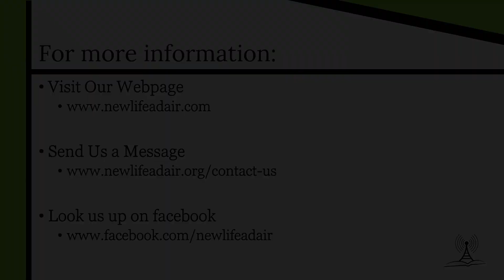Greatness & Lowness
Series: WHO IS THE GREATEST? Facing Our Pride & Putting On Humility
Title: “Greatness & Lowness”

Opening Questions:
     1) What Does It Mean To Be “Great”?
     2) Why Do We Crave “Greatness”?
     3) How Does Our View Of Greatness Differ From Jesus’ Statements And Teaching On Greatness?

Key Sermon Truth: We, Just As The Disciples, Crave Greatness And More Than We Realize!

2 Perspectives Of Greatness
     PERSPECTIVE #1) The Disciples: How did they view greatness?
     PERSPECTIVE #2) Jesus: How did He view greatness?

FOUR POINTS ABOUT TRUE GREATNESS:
     1) Greatness Is Valid And Is A Worthwhile Pursuit!
     2) Greatness Can Be Pursued And Can Be Achieved!
     3) Greatness Is Not Only Important, But It Is Necessary!
     4) Greatness Is Not Only Theoretical But Practical!

Humility is being low in society and as we think about what Jesus is getting at here, His concept and definition of greatness is very different from the disciples. According to Jesus, greatness is not how high you reach, but how low you stoop. That is true greatness. What Jesus values most is not how high your reaching in life, but how low you are stooping down to serve others. That is greatness. And don’t we see that in the life of Jesus, right? On the night in which he was betrayed what did he do? He washed the disciple’s feet. The rest of our lives ought to be characterized by humble service. That is greatness.

-Where Do You Have These Little Cravings For Greatness In Your Life?

-Is Your Idea And Concept Of Greatness Matching What Jesus Says Is True Greatness?

-Where Are You Going After Greatness In Your Life?

May God Help Us To Understand What Jesus Taught His Disciples Regarding True Greatness And Go After It In Every Area Of Our Lives!